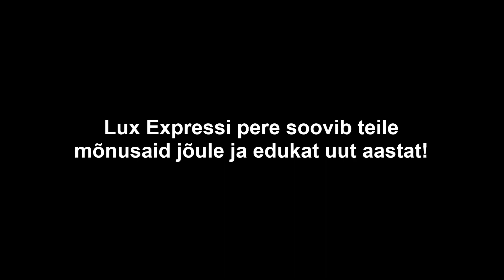Lux Expressi jõulutervitus 2016